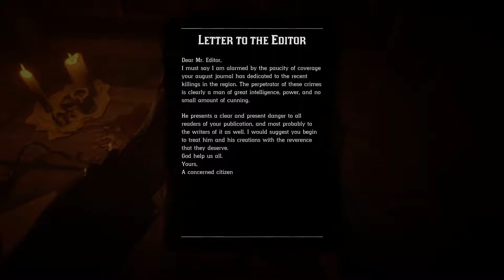Serial Killer Quest Guide | Red Dead Redemption 2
Shoutouts!